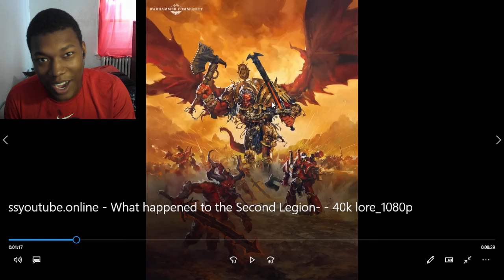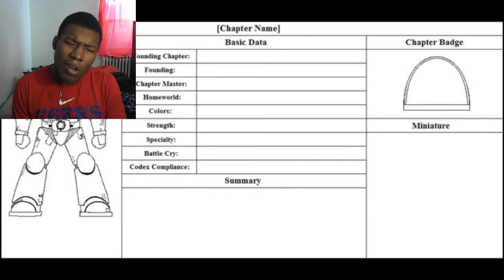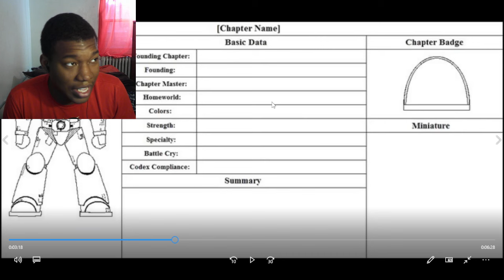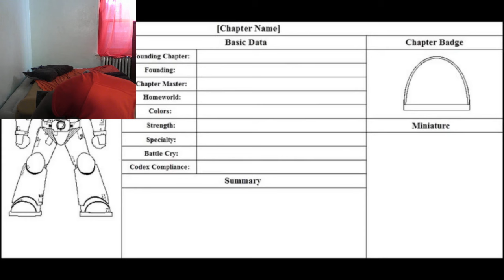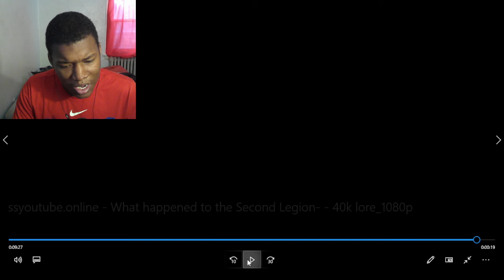What happened to the Second Legion?? | 40k lore REACTION